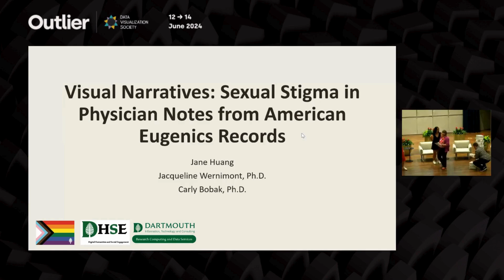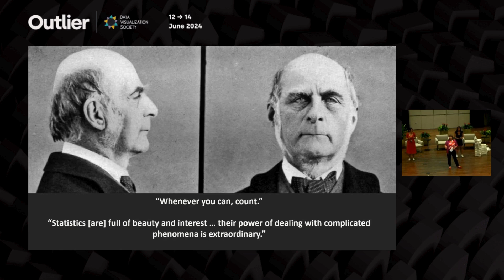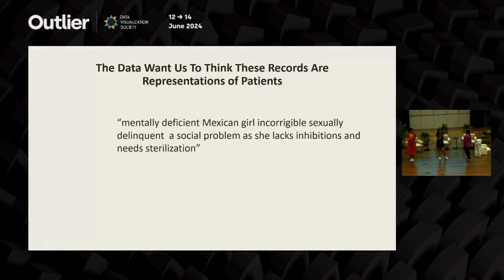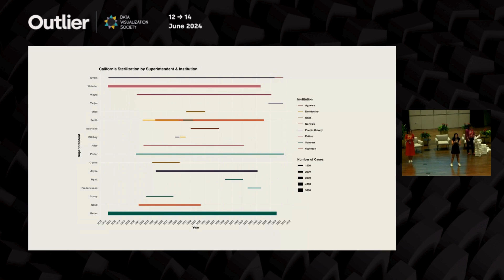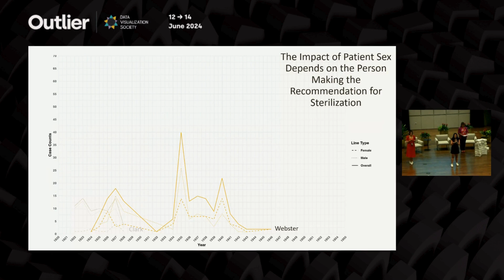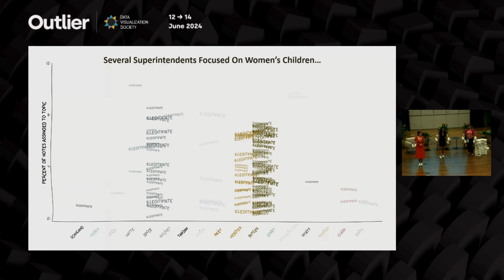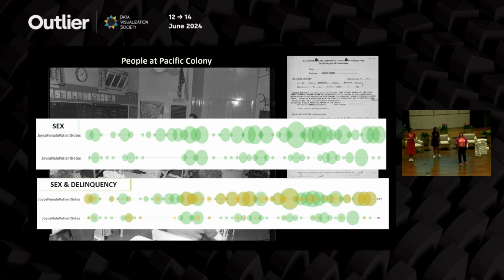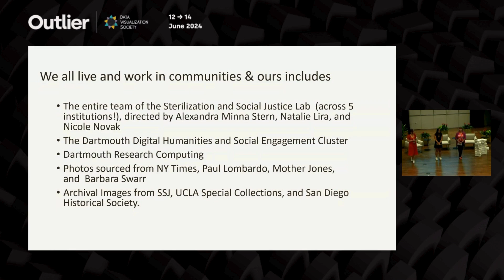Jane Huang, Carly Bobak, & Jacqueline Wernimont—Visual Narratives (Outlier 2024)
Visual Narratives

Outlier 2024 delves into positive disruptions within the data visualization realm, spotlighting those who challenge conventional organizational norms to find constructive alternatives. Positive disruptors inspire innovation by encouraging experimentation with new techniques and approaches.

While change can be uncomfortable, it's crucial for advancing the data visualization industry. We must recognize where change enhances our practices and be mindful of the discomfort it may bring. While we anticipate discussions on disruptions driven by AI advancements, we aim to broaden our perspective, exploring how the field evolves thanks to positive disruptors. Outlier 2024 offers a platform to explore these transformative forces shaping the future of data visualization.

🎤About Outlier🎤
Outlier is a one-of-a-kind data visualization conference hosted by the Data Visualization Society.
Outlier brings together all corners of the data visualization community, from artists to business intelligence developers, working in various tech stacks and media. Attendees stretch their creativity and learn from practitioners who they may not otherwise connect with.

The Data Visualization Society was founded to serve as a professional home for those working across the discipline. Our mission is to connect data visualizers across tech stacks, subject areas, and experience. Advance your skills and grow your network by joining our community